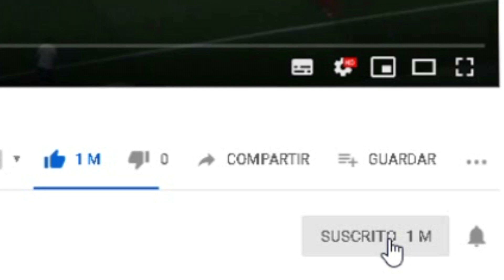Gareth BALE repite la CHILENA de la FINAL de la CHAMPIONS vs Liverpool en su SALON HOY